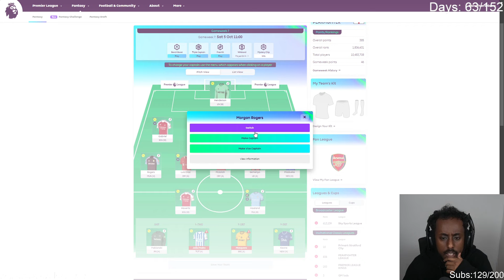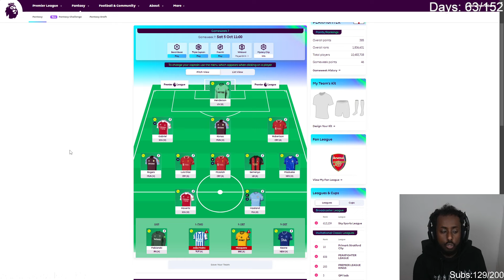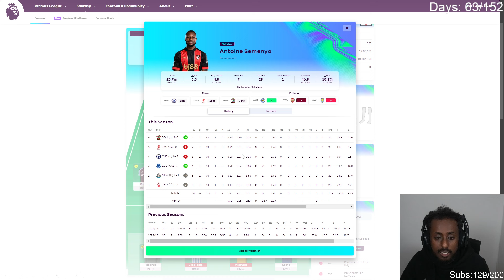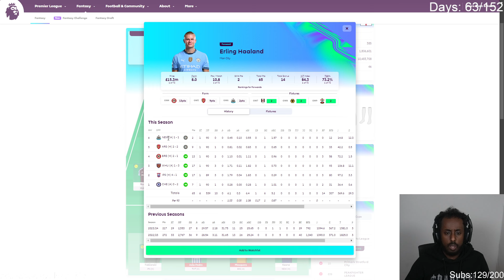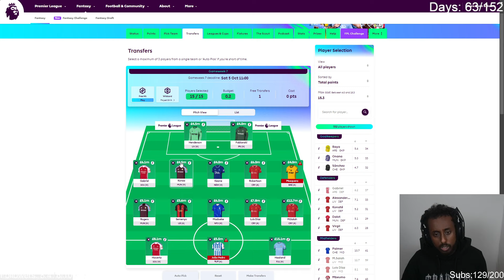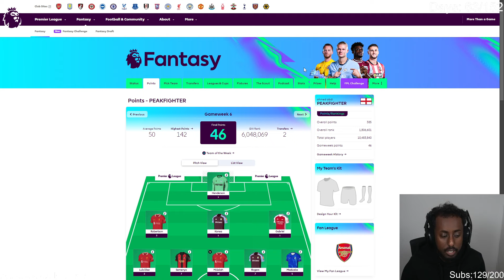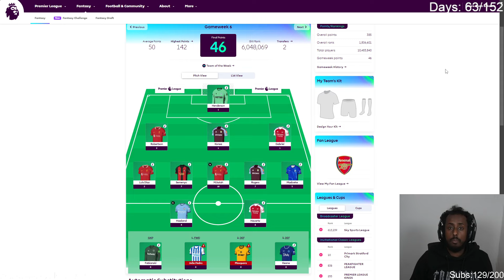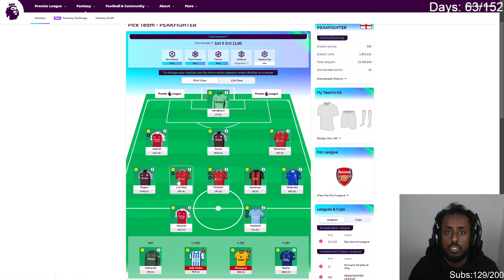THIS IS MY GAMEWEEK 7 FPL TEAM | FPL 2024/25 GAMEWEEK 7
In this video i am showing you my fpl team as we head into gameweek 7 of FPL 24/25 Teams as i fall lower in my own fpl league

In this video I talk through my FPL for Gameweek 7

Get expert insights as I rate your FPL 24/25 teams and provide tips just in time for my £500 Fantasy Premier League competition. Join now and fine-tune your squad for a winning season!

Join me as I dive into your FPL 24/25 teams, offering expert reviews, ratings, and tips to help you dominate this season! With my £500 Fantasy Premier League competition just around the corner, there's never been a better time to refine your squad. In this video, I'll be analyzing viewer-submitted FPL teams, highlighting strengths, and pinpointing areas for improvement. Whether you're a seasoned FPL manager or a newcomer, my insights will give you the edge you need. Don't forget to enter my £500 competition – details inside!

My PC Specs:
RTX 3080
AMD Ryzen 5 5600X
32gb Ram